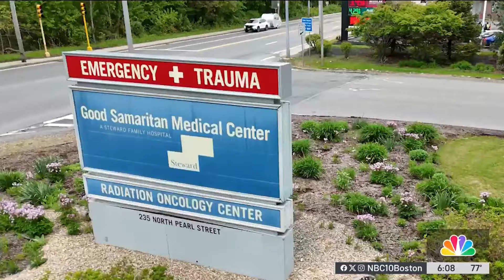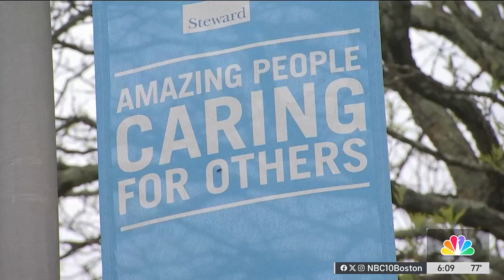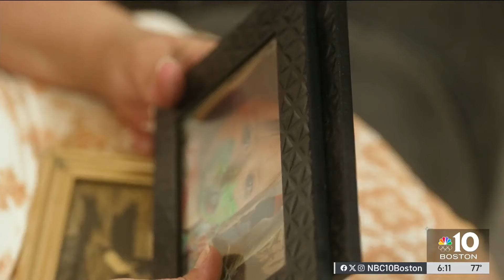Justice on hold for grieving mom who says Steward Health put profit before patient care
A woman whose 4-year-old daughter died after being rushed to a Steward Health Care facility in 2016 filed a wrongful death lawsuit, but the case has been delayed multiple times.